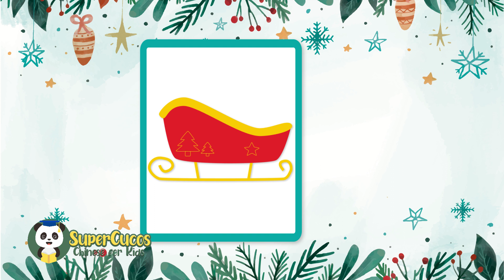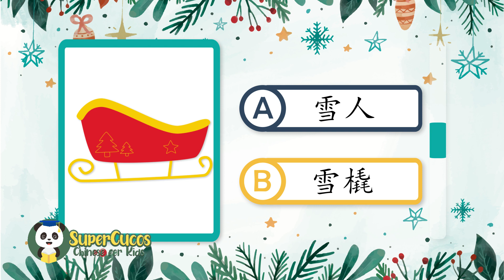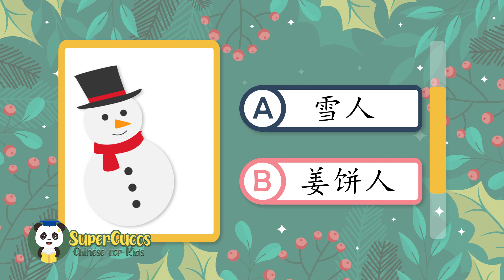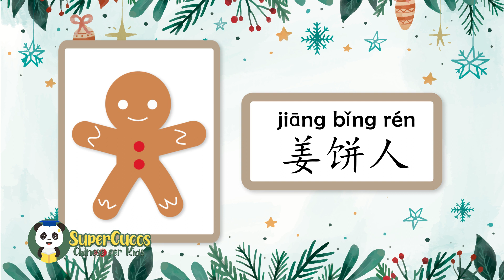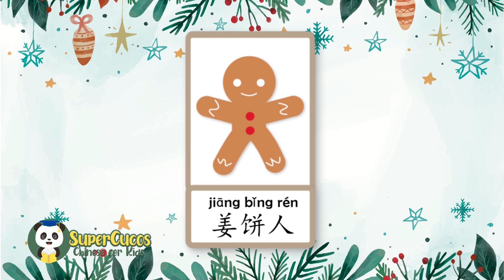Learn Chinese for Kids - Christmas Vocabulary Quiz | 学中文 - 圣诞词汇小测验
To download free worksheets on SUPERCUCOS.COM or search SUPERCUCOSKIDS in FACEBOOK.

QUIZ, review vocabularies learned from other videos, focus on chinese characters.
In this video, we will review words ¨Santa Claus, sleigh, reindeer, Christmas tree, gingerbread man, snowman¨ in Chinese mandarin. The pronunciation, pinyin and characters.
复习”圣诞老人，雪橇，驯鹿，圣诞树，姜饼人，雪人“

VOCABULARIES FOR KIDS, focus on pronunciation and writing so kids can be familiar with Chinese Characters. The idea of this serie is to cover basic words by themes:

PINYIN / PRONUNCIATION, focus on pinyin and tones.

Background illustration:
Designed by Marifdez / Freepik

Boxcar Rag de Audionautix está sujeta a una licencia de Atribución 4.0 de Creative Commons.